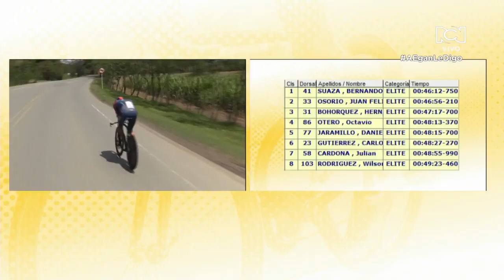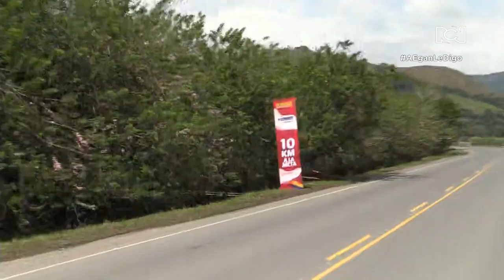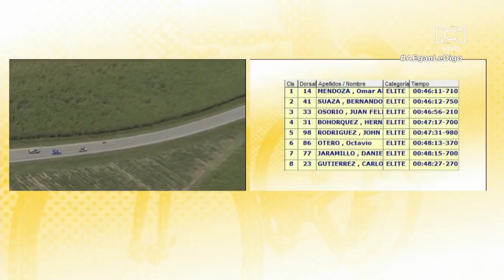Pruebas Contrarreloj Nacionales de Ciclismo de Ruta 2022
Transmisión de las Pruebas CRI de los Nacionales de Ciclismo de Ruta 2022 en categoría damas élite, sub 23 y hombres élite.

CAMPEONES DEL DÍA 🥇

Damas
-Mariana herrera (Sub 23)
-Lina Marcela Hernández (Élite)

Hombres
-Juan Manuel Barbosa (Sub 23)
-Daniel Felipe Martínez (Élite)